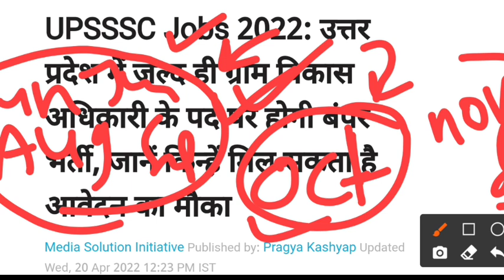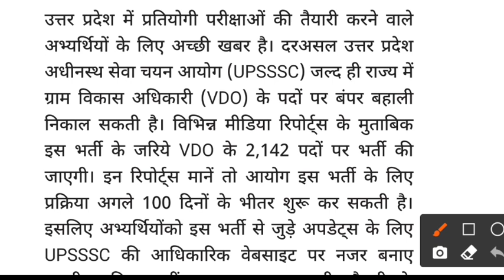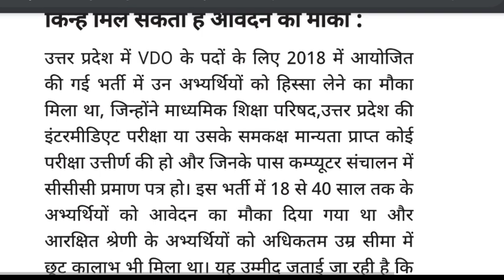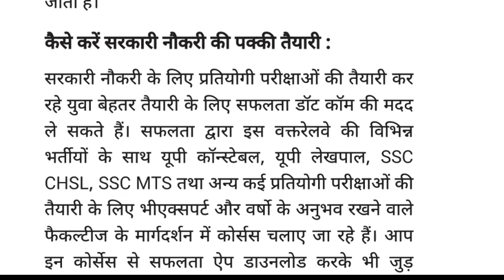UPSSSC VDO नई भर्ती || VDO EXAM DATE || UPSSSC VDO LATEST NEWS 2022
VDO Latest News
VDO Re exam Date 2022
VDO Classes
UPSSSC VDO new exam date
UPSSSC VDO latest update
UPSSSC VDO exam update